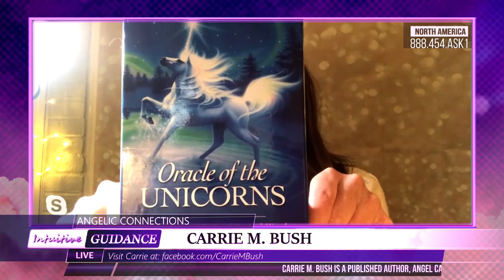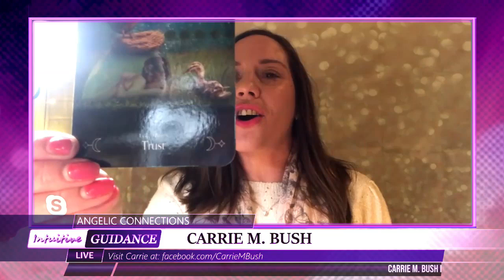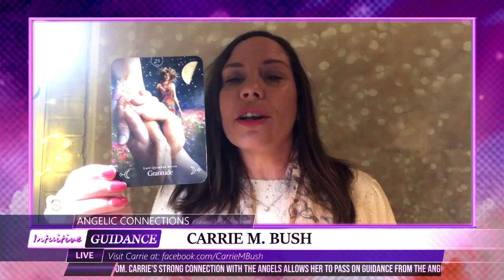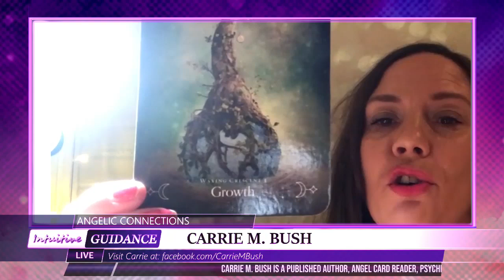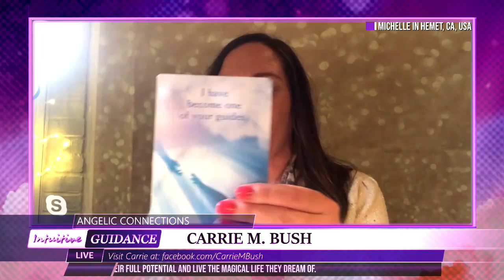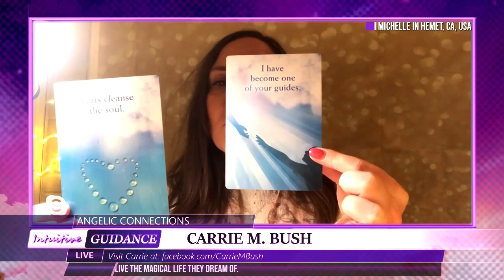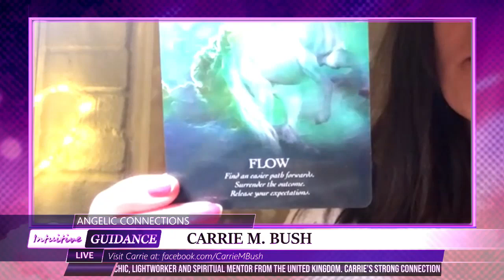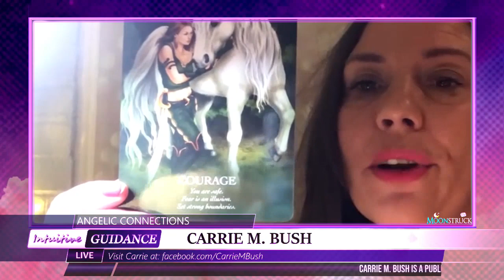Angelic Connections - April 7, 2020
Show: Angelic Connections
Host: Carrie M. Bush
Date: April 7, 2020
Time: Tuesdays at 3:30 (US Eastern Time)